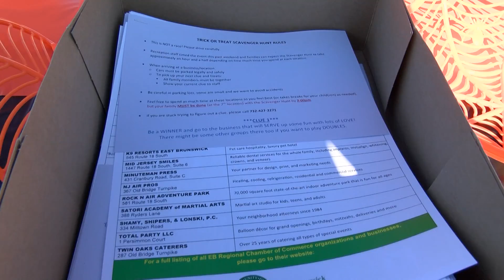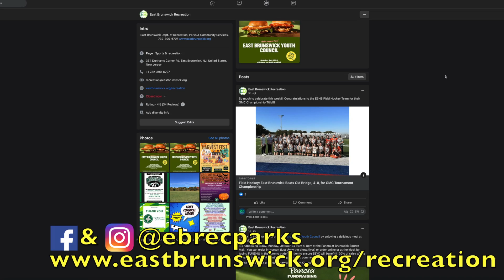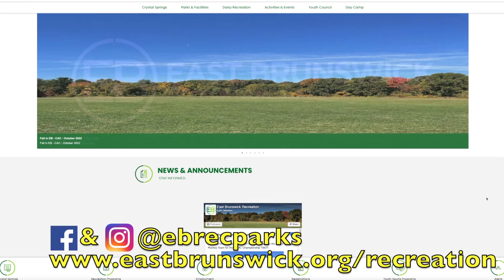3rd Annual Recreation Halloween Scavenger Hunt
🔵 East Brunswick Recreation partners with the East Brunswick Regional Chamber of Commerce to hold the 3rd Annual Halloween Scavenger Hunt as families try to piece together clues leading them to 7 different local businesses!